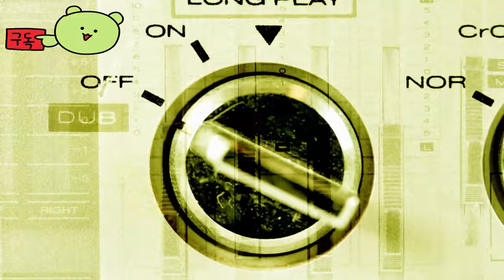아스트로 봇 ( Astro Bot ) September 6, 2024 PS5 출시 예고편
🎀Supported Languages

🕹️Game content
아스트로봇과 함께 초대형 우주 모험을 준비하세요!
50개 이상의 흥미롭고 다양한 세계에서 ASTRO와 함께 새로운 초대형 모험을 해보세요. 2024년 9월 6일 PS5에서 사용할 수 있습니다.

⚡Game Developer
 팀 아소비